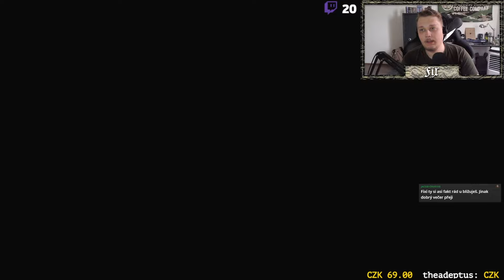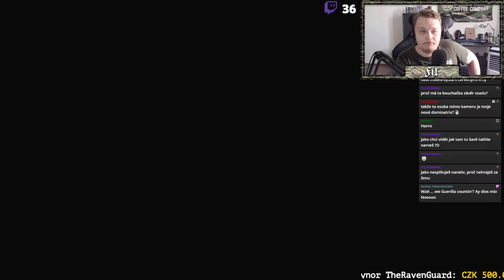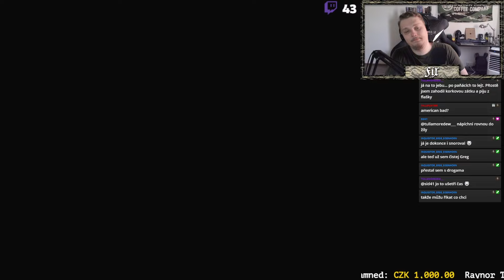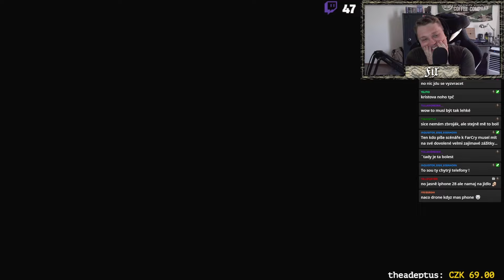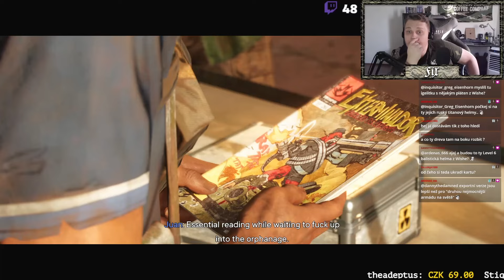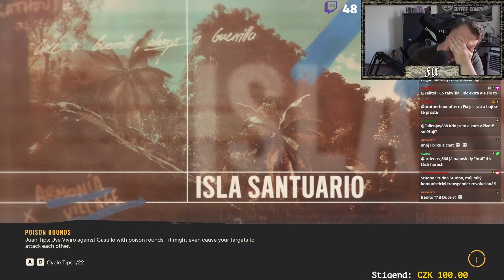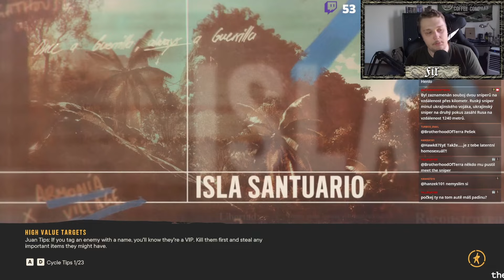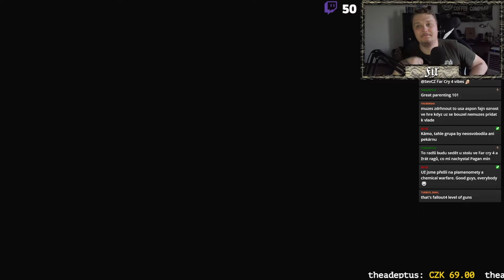Fix na dovolené partyzánem byl; Far Cry 6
No a víte, že máme Discord? ;)